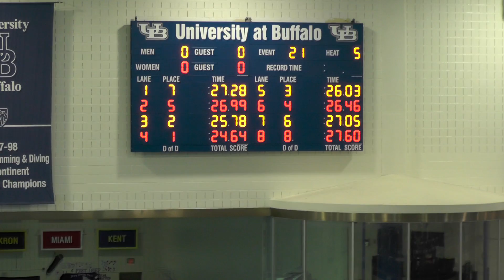E 21 H5 Girls 13 14 50 free c